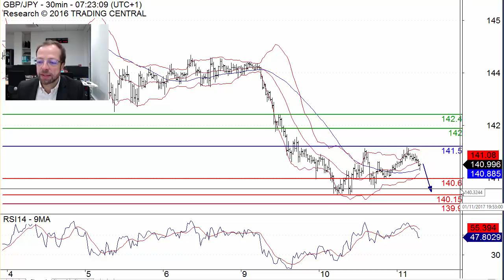GBP/JPY should face further weakness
GBP/JPY should face further weakness as it stands below a strong resistance